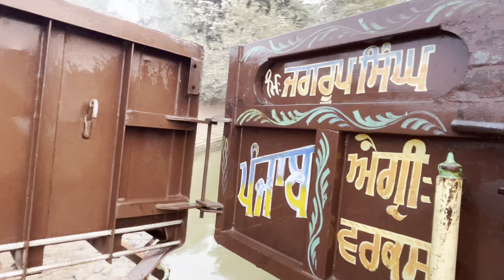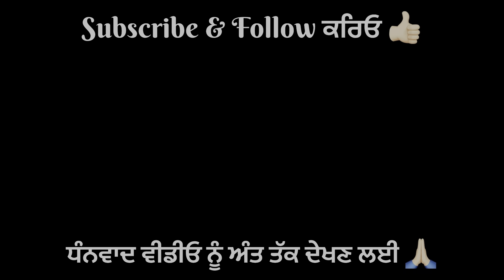ਰੂੜੀ ਪਾਉਣ ਵੇਲੇ ਆਸ਼ੇ ਟਰੈਕਟਰ ਨੂੰ ਚੈਲੇਂਜ । Gur Brar Vlogs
ਰੂੜੀ ਪਾਉਣ ਵੇਲੇ ਆਸ਼ੇ ਟਰੈਕਟਰ ਨੂੰ ਚੈਲੇਂਜ । Gur Brar Vlogs । ਪਿੰਡਾਂ ਆਲਾ ਪਿਓਰ ਦੇਸੀ ਮਹੌਲ ਦਾ ਆਨੰਦ ਲਓ ਅਪਣੀ ਵੀਡੀਓ ਦੁਆਰਾ ।